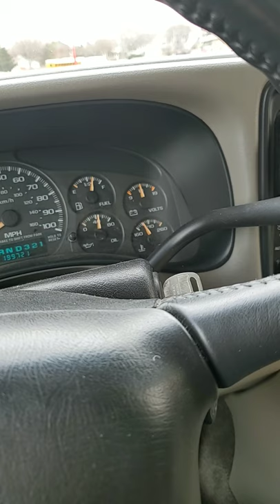My Amp keeps going into protection mode when i turn the volume up! Please help!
My amp goes into protection mode when i turn the volume up. I have a 1500 watt audiopipe amp going to 1 12" soundcube sub that maxs out at 1200 watts. Everything electrical under the hood is all stock. Wires, alternator, everything. At night all the light in my car dim a lot when bass hits. Which has brought me to a conclusion that its my alternator. Another thing is noticed though is that my alternator gets hot SUPER fast, within minutes of playing at that low of a volume. Could it be the amp?

Does anyone have any other issues it could be?